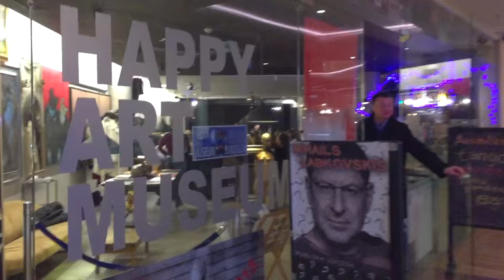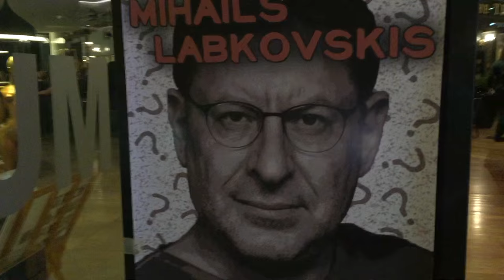Клуб Психологии МИХАИЛА ЛАБКОВСКОГО в Happy Art Museum/ RIGA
Веб Трансляция с
РИЖСКОГО КЛУБА ПСИХОЛОГИИ МИХАИЛА ЛАБКОВСКОГО / Happy Art Museum (Галерея Счастья)
Web Tiešraide no Mihaila Labkovska Psiholoģijas Kluba Rīga/ Happy Art Museum.
Web Live from the Mikhail Labkovska Psychology Club Riga / Happy Art Museum.

На ежемесячную лекцию психолога МИХАИЛА ЛАБКОВСКОГО ВСЕ БИЛЕТЫ ПРОДАНЫ. РИГА HAPPY ART MUSEUM Передача о цикле лекций Михаила Лабковского в HAPPY ART MUSEUM/ РИГА
В зале Happy Art  работает кафе Португальских вин по магазинной цене
у нас посмотрите выставку

Как жить по 6 правилам Лабковского?
1 Делать только то, что хочется;
2 Не делать того, что не хочется;
3 Сразу говорить о том, что не нравится;
4 Не отвечать, когда не спрашивают;                            5 Отвечать только на вопросы;
6 Выясняя отношения, говорить только о себе

регулярные лекции в Happy Art Museum/ Рига Латвия
Михаил Лабковский. Искусство жить счастливо
Рецепт счастья от одного из самых знаменитых и дорогих российских психологов Михаила Лабковского прост и незатейлив, как веник сорго. И хорош тем, что действительно работает. Помогает разрешить застарелые личностные и семейные проблемы быстро и не ломая себя.

PAR MĪLESTĪBU
PAR BĒRNIEM UN VECĀKIEM
PAR PRECĒŠANOS

Producers Group Ltd"Happy Art Museum" organizes art events in our"Pinakoteka" and in the center of Riga "Galleria Riga"7 level (450m2).Dzirnavu str 67 FREE entree, 100 chairs, WEB cam live, free WIFI,1000 artpieces shop, ArtStudio. Latvian artists union group exhibitions, performances, literal actions, film festival,corporative events, EUROCLUB saturday18:00 Shows well attended up to 500 people a day. We offer cooperation in organizing the art exchange exhibitions. We are ready to take Your exhibition, the event, advertising creation and publishing. We offer our gallery collection of best contemporary recognized professional sartists paintings, sculptures, graphics.